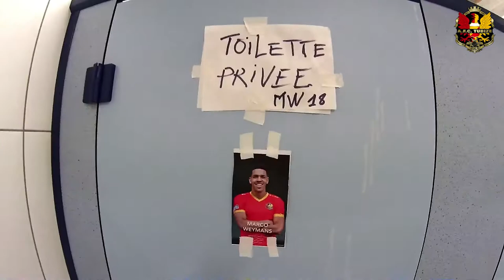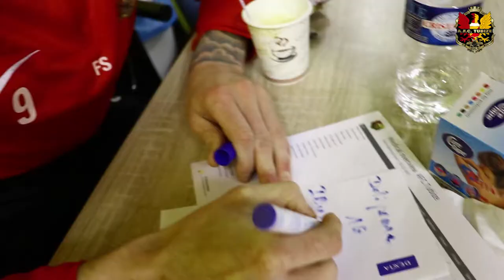[Player of the month] November - Emeric Dudouit